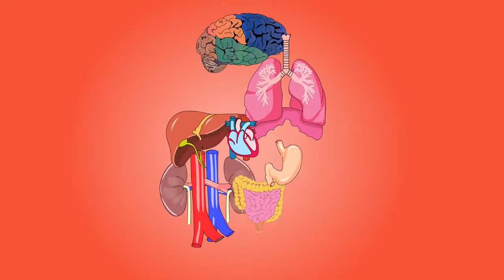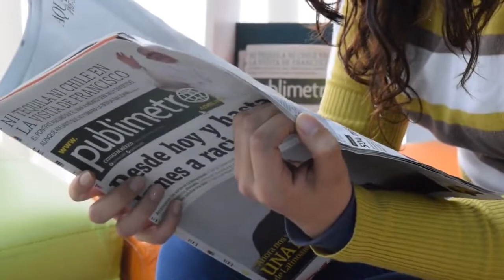मौत के 3 साल बाद बने पिता। Posthumous Sperm Retrieval